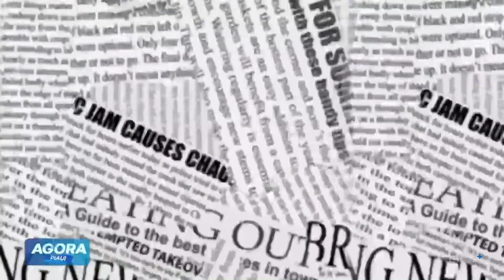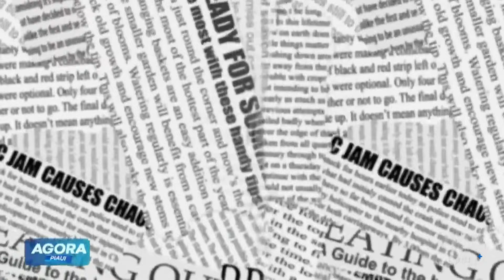Deputado chama Rafael para café da manhã e prato principal é panelada. Fã ou hater?